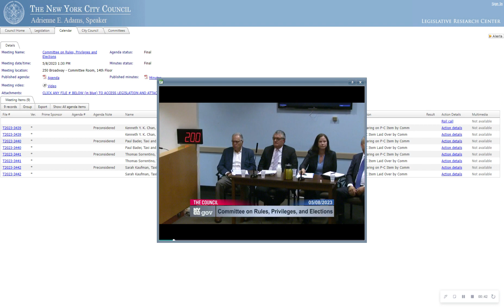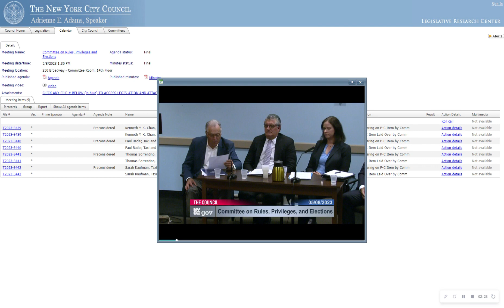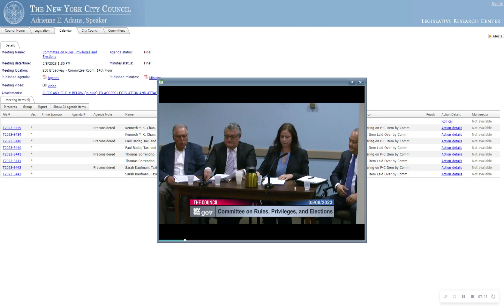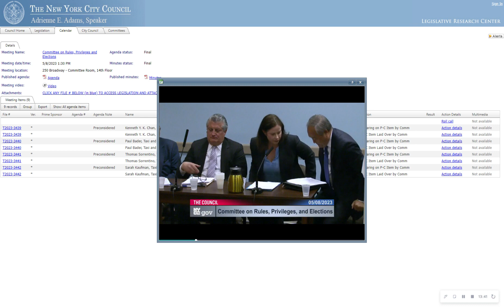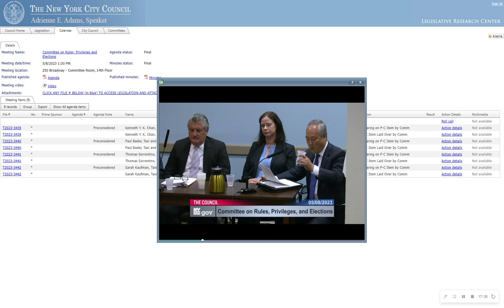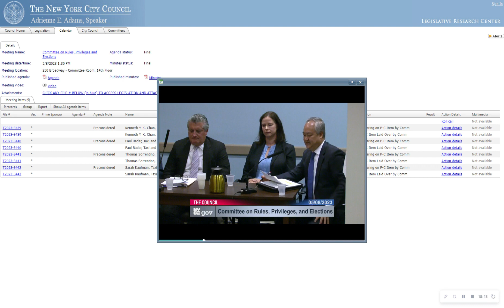3 *NEW* TLC Commissioners Confirmed. Who Are They? - Opening Statements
The New York City Council’s Committee on Rules, Privileges, and Elections held a hearing on May 8th to question three *new* nominees for the Taxi & Limousine Commission (TLC) Board. The Committee also had to consider renominating current TLC Board Commissioner Thomas Sorrentino.

Once approved, a TLC Commissioner serves a seven year term. On May 25th, the three new nominees were officially confirmed by the NYC Council and current TLC Commissioner Sorrentino reconfirmed. Of the three nominees two, Kenneth Y.K. Chan and Sarah Kaufman, are actually being appointed to existing terms. Mr. Chan’s term expires in January 2024 and Mrs. Kaufman’s in January 2026.

0:56 Paul Bader
03:03 Thomas Sorrentino (currently on TLC Board - renomination)
07:10 Sarah Kaufman
13:43 Kenneth Y.K. Chan

Link to full NYC Council hearing (this testimony begins at 0 0: 0 8 : 2 0)